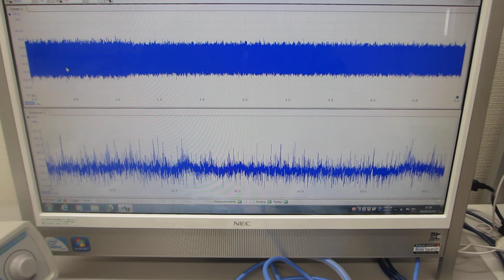線材の共振現象と非線形現象を利用した、超音波制御実験（超音波システム研究所）